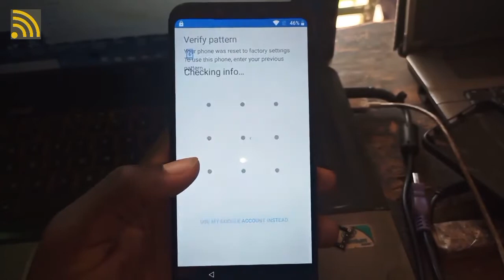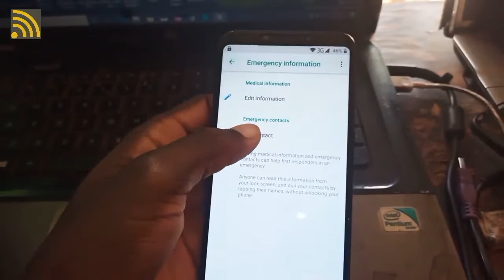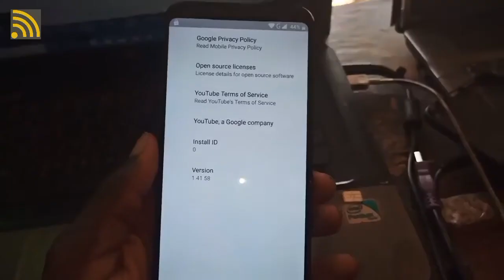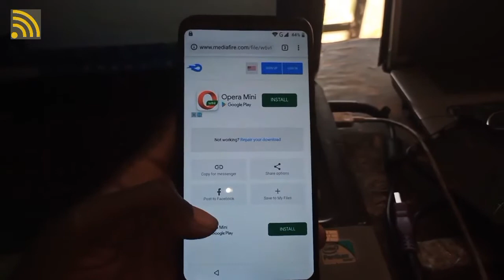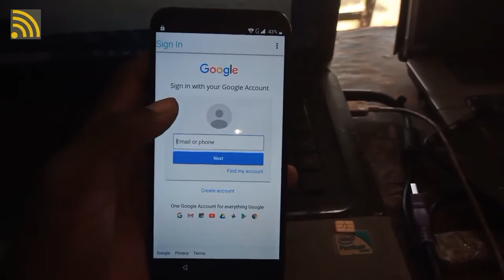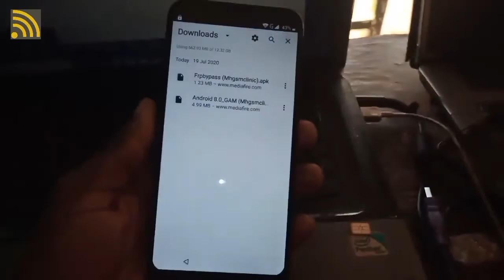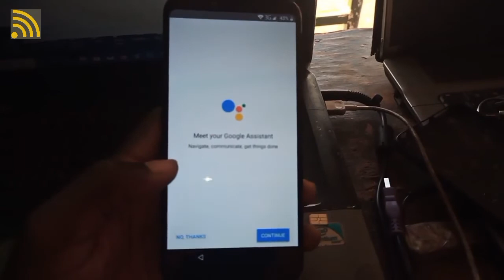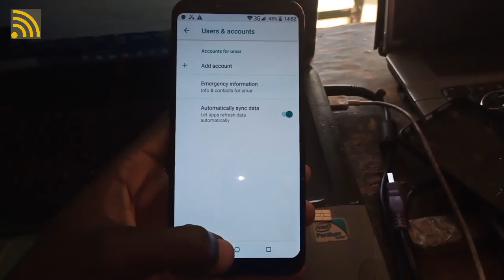Mytron Pad 60 FRP Google Account Bypass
In this video, I will show you how to BypassFRP Google Account on MytronPad60 WithoutPc.